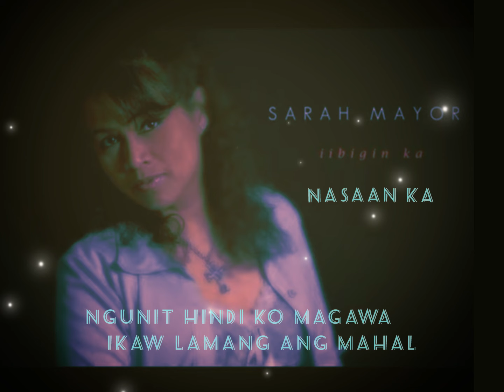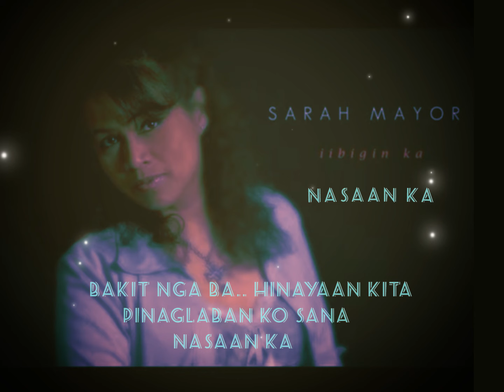Sarah Mayor: Nasaan Ka (lyric audio)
“Nasaan Ka”, means, Where Are You, Track #6 from “Iibigin Ka” album. This song is very relatable to any couples broken relationship, how one’s love never dies.
Released in 2011- Sarah Mayor